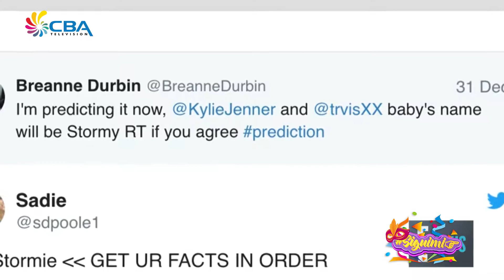Siguimi 7 February 2018 4